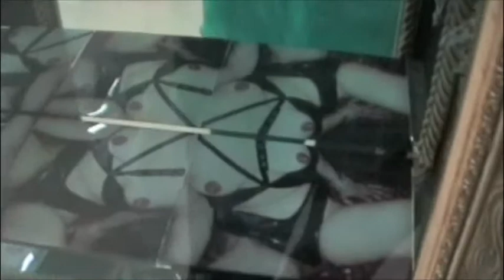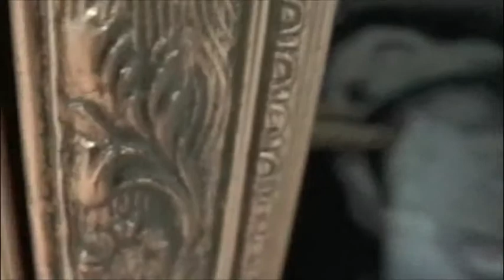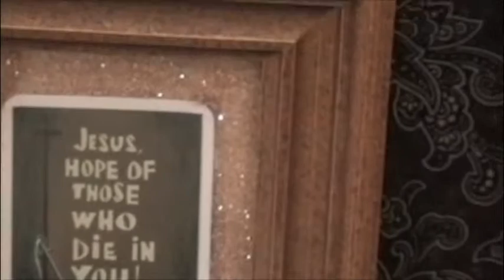Exhibition Installation - Participant